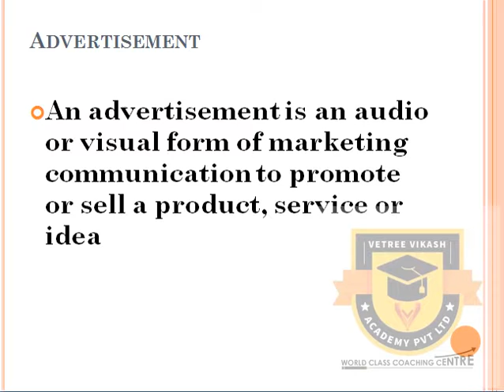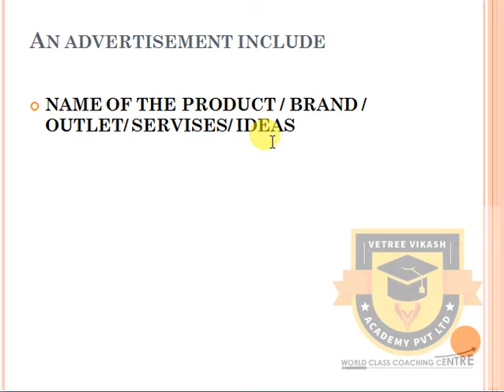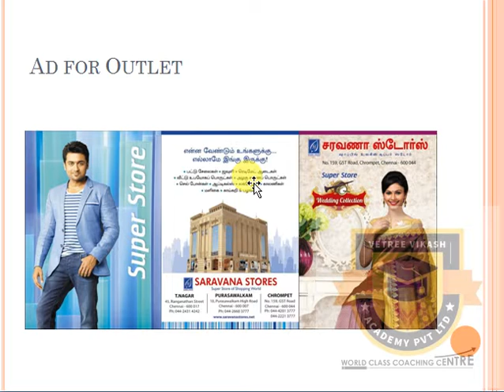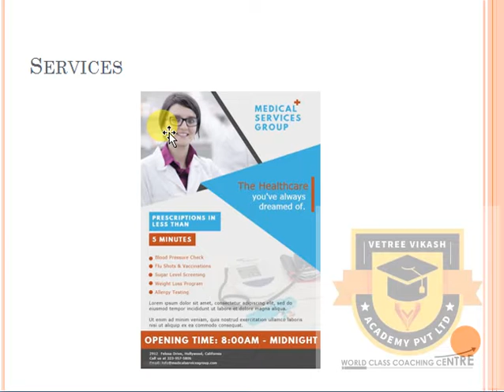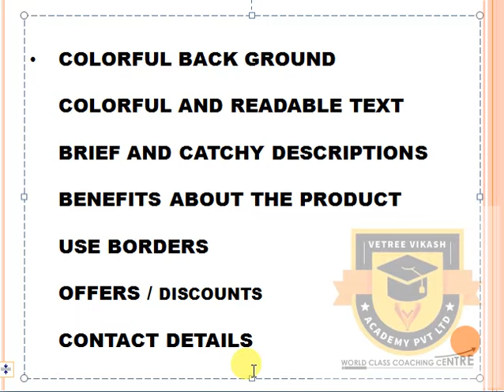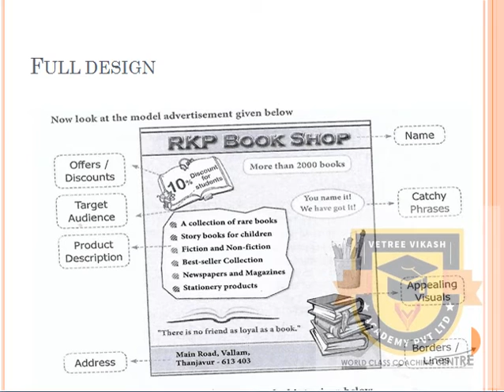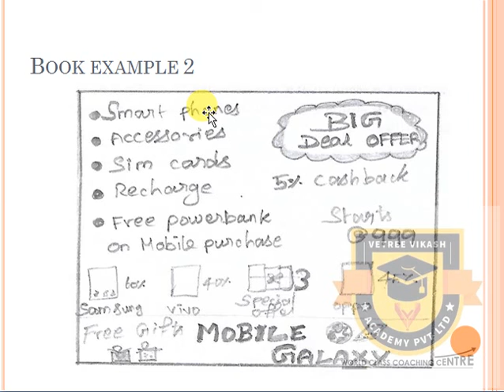10th STD English Grammar New Syllabus (T.N) Samacheer State Board 2019 - 2020 (Tamil) ADD MAKING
10th STD English Grammar New Syllabus (T.N) Samacheer State Board 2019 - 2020 (Tamil)  ADD MAKING

10ஆம் வகுப்பு - இரண்டாம் தாள்

கேள்வி எண் - 33

ஈஸியா 5/5 மார்க் எடுக்கலாம்
இது வரை நாம் பதிவேற்றிய STUDY MATERIALS கீழே கொடுக்க பட்டுள்ளது.

நண்பர்களுக்கும் ஷேர் பண்ணுங்க அவுங்களும் பயன் பெறட்டும்

Study materials for 10th and 12th Students

ஆங்கில இலக்கணம் - ஈஸி ஷார்ட் கட்
PART

12th Physics & Chemistry Question Pattern

10TH ENGLISH II PAPER
QUESTION NUMBER - 33
ADD MAKING